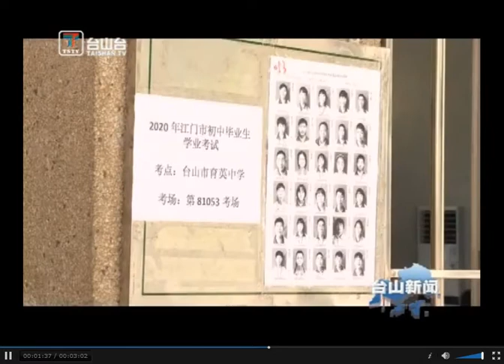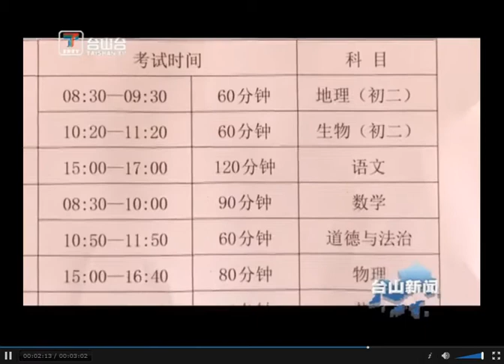台山新闻 我市1.4万多名考生参加中考（2020-7-22）